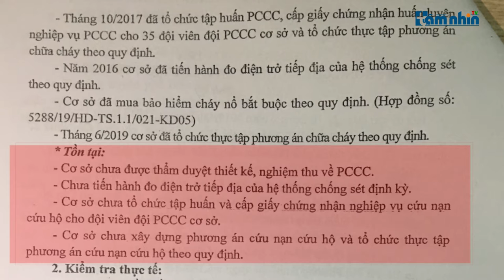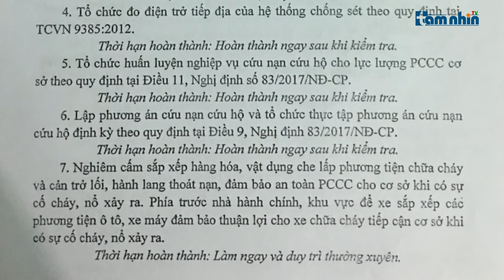Trường Đoàn Thị Điểm cơ sở 2 hệ thống báo cháy lỗi, 5 năm liền không được phê duyệt PCCC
Tầm nhìn TV: Như đã phản ánh trước đó, Trường Đoàn Thị Điểm cơ sở 2 tại quận Bắc Từ Liêm hoạt động 5 năm liền mà không được phê duyệt phương án PCCC.  Không đảm bảo các điều kiện về an toàn PCCC. Liệu nhà trường có đang chủ quan trước những nguy cơ cháy nổ có thể xảy ra, gây nguy hiểm cho học sinh?